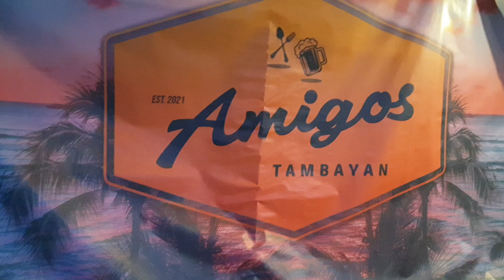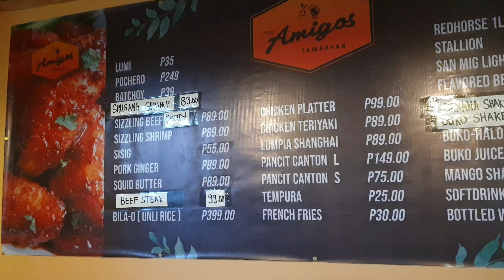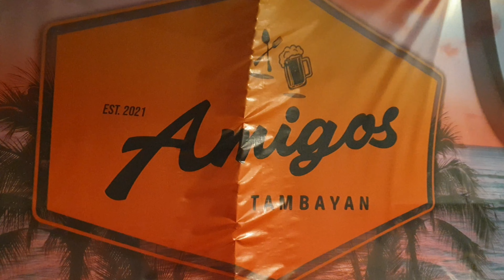AMIGOS TAMBAYAN! Resto Bar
Come & witness the greatness! AMIGOS TAMBAYAN!

Treat your Family, Friends, Special Someone with great foods only here in Amigos Tambayan!

Location At Looc, Dumanjug Seawall.

AMIGOS Tambayan Resto Bar located  in Looc, Dumanjug ,Cebu near the  Baranggay hall

Background music